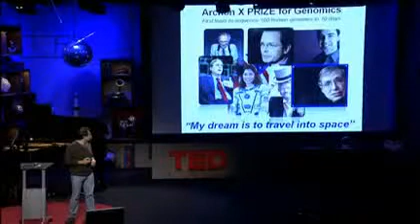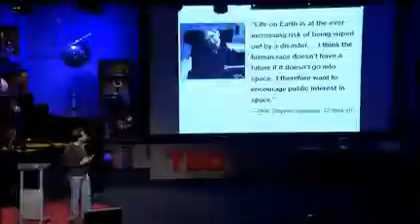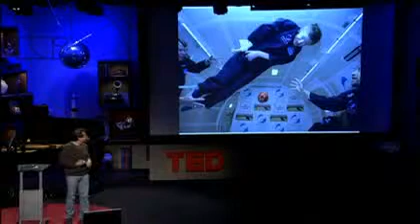Peter Diamandis fala sobre Stephen Hawking na gravidade zero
O fundador do Prêmio X, Peter Diamandis, conta sobre como ajudou Stephen Hawking a realizar seu sonho de ir ao espaço -- voando juntos para o alto da atmosfera e experimentando a ausência de peso na gravidade zero.